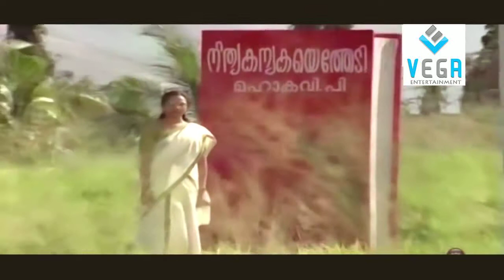Panineerppoovithalil Video Song || Sarvakalasala Movie Scenes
Sarvakalashala
Directed By : Venu Nagavalli
Produced By : Anand
Story By : Cheriyan Kalpakavadi
Starring : Mohanlal, Jagathy Sreekumar, Sukumaran, Sreenath, Seema
Cinematography : Vipin Mohan
Edited By : G.Venkitaraman
Production Company : KSFDC, Chithranjali
Distributed By : Tharangini Films